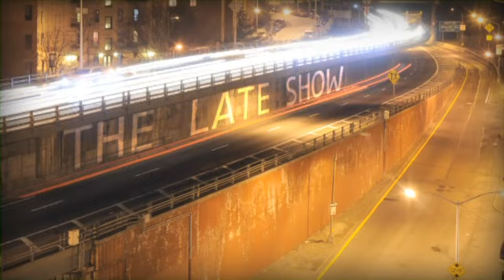The Late Show Israel on the World Stage!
Israel is on the World Stage with special guest Pastor Tony Pearce